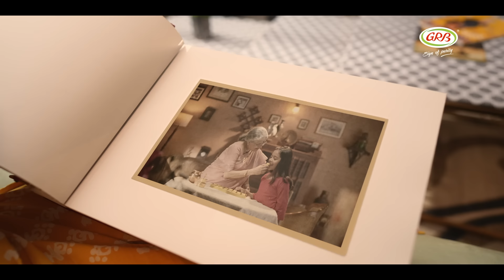Paati Seidha Suvaiyil, Neiyyil Seidha Fresh GRB Sweets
From our sweet factory straight to your heart. Watch how tradition meets the goodness of GRB sweets, using MAP Technology.